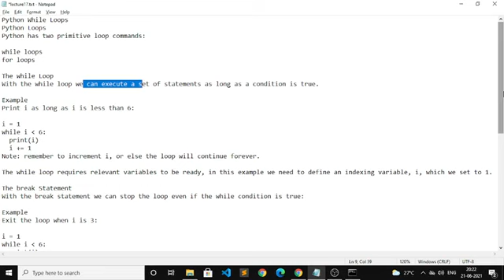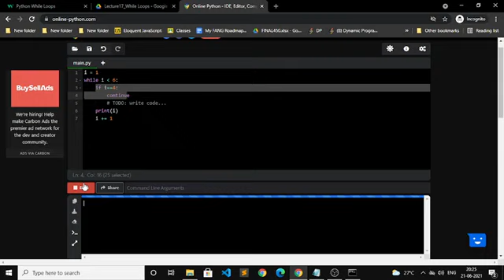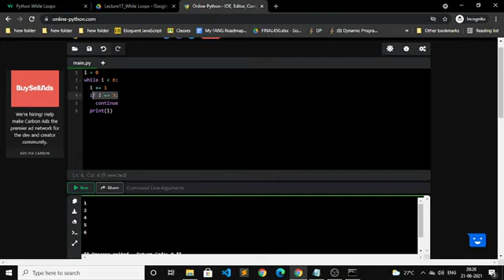Python Practical Course in Hindi : Lecture 17 - While loop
✅ Courses With Job Offer :
1. Professional App Development Course.
2. Certified Sales and Marketing Mastery.